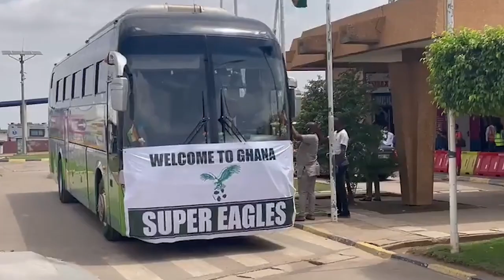Ghana vs Nigeria: Exclusive With Super Eagles Head Coach Augustine Eguavoen